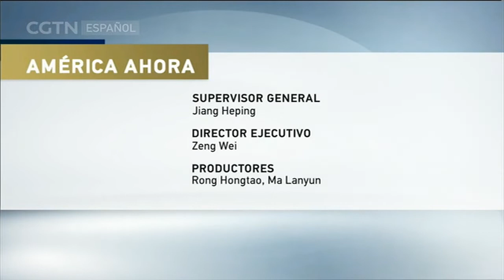AMÉRICA AHORA 27/11/2019